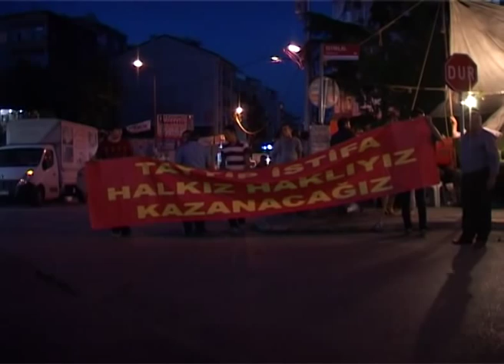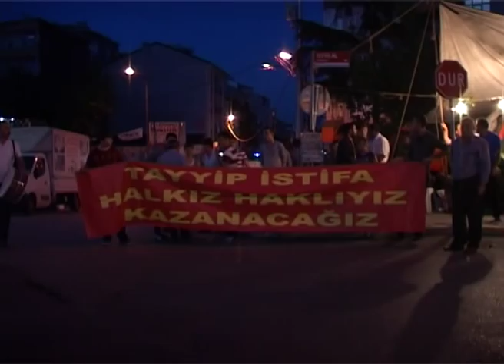DirenGezi - Gazi Mahallesi 10. Juni 2013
10. Juni 2013 - Im kurdisch-alevtischen Stadtteil Gazi in Istanbul gibt es, wie jeden Abend seit beginn der Besetzung, eine Solidaritätsdemonstration für die Leute im Gezi-Park.

Gazi ist ein kämpferischer Stadtteil mit einer Tradition von linker Organisierung.

Der Film zeigt einen Aspekt der Bewegung, den Widerstand in anderen Teilen Istanbuls, der in den Medien wenig abgebildet wird.

DirenGezi - Gazi Mahallesi 10. June 2013
10th June, 2013 - In the Kurdish-Alevi neighbourhood of Gazi in Istanbul, there has been a solidarity demo for all the people in Gezi Park every night since the beginning of the occupation. Gazi is a militant, working class neighbourhood with a tradition of left organising.

The film shows a different aspect of the resistance movement from another part of Istanbul, from which there is scarcely any media coverage.